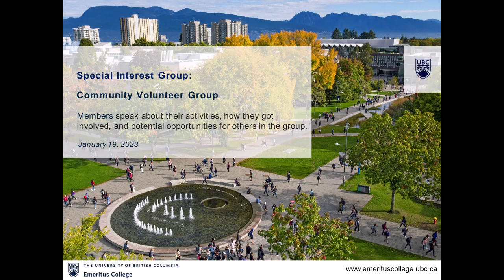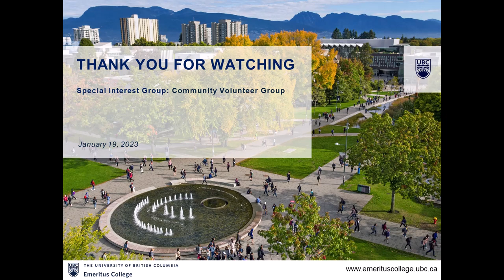Community Volunteer Group | Jan 19, 2023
Presentations by 5-6 members on their volunteer activities

Members will speak about their activities, how they got involved, and potential opportunities for others in the group who might be interested.  A wide range of sectors will be represented, as well as types of activity (hands-on, membership on boards, research, etc.).  The meeting in January will be a great chance to highlight members’ contributions and to make connections for those interested in similar opportunities.